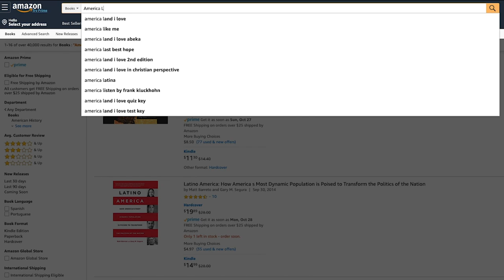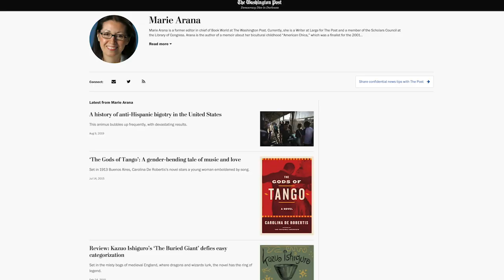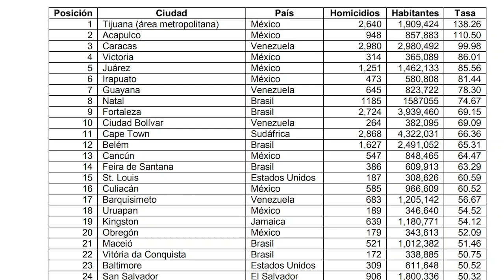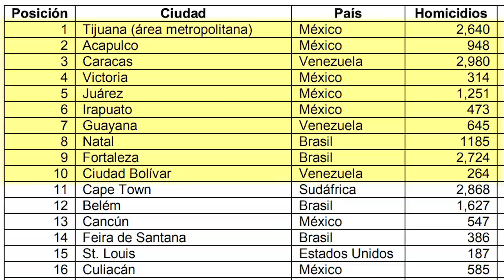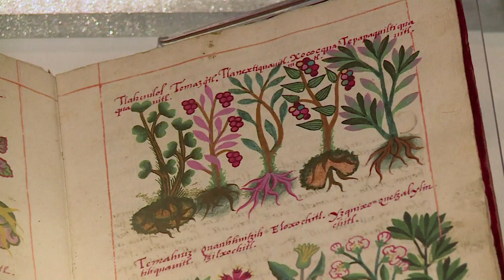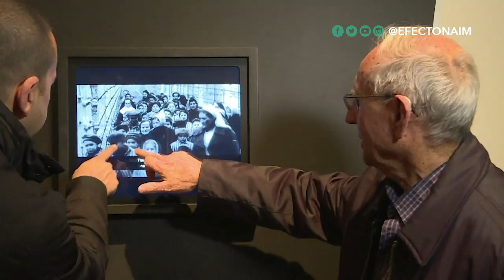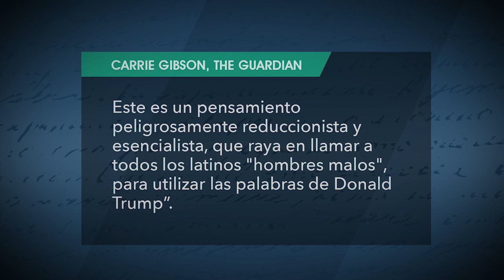Claves para entender América Latina: Moisés Naím entrevista a Marie Arana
Una búsqueda rápida en Amazon.com revela que hay más de 40.000 libros sobre América Latina en esta plataforma de comercio en línea. Y es que son muchos los que se han dedicado a estudiar nuestra región. Marie Arana se suma a esa lista y, arriesgando causar controversia, se pregunta: ¿Será que la dolorosa historia de la región se manifiesta en el carácter de los latinoamericanos de cierta manera? ¿Habrá algo que los latinoamericanos han heredado a través de la historia que los hace violentos? En esta imperdible conversación con Moisés Naím, Marie Arana nos habla de las fuerzas y eventos que han moldeado a América Latina.